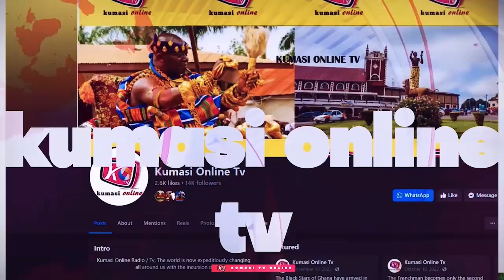OWUSU BEMPAH Is A Walking Criminal, He Must Be Jailed BLIND BULGARIAN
In this shocking exposé, we dive deep into the controversial actions of Owusu Bempeh that have led to widespread calls for justice. A blinded Bulgarian whistleblower bravely comes forward, revealing the dark truths behind Bempeh's alleged crimes. This eye-opening video uncovers startling evidence, testimonies, and the implications of his actions on countless lives. Join us as we explore the intricate details of this case and discuss the need for accountability in our society.